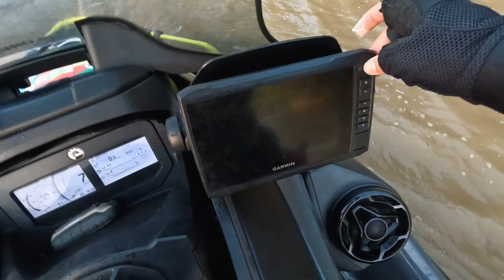Expedição Costa Brasileira - Fase3/17º dia - Igarapé Arapixi a Ilha do Brigue - Desbravadores do Bem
●LOJA COM OS PRODUTOS DA JET LOUNGE
Catalogo, converse com nossa equipe👇🏼

●Apresentador:
João Kairalla